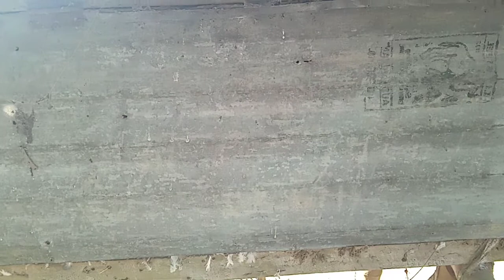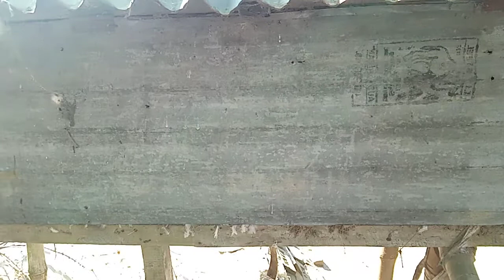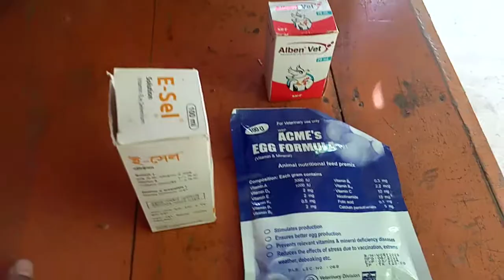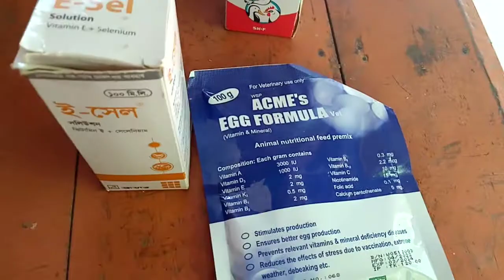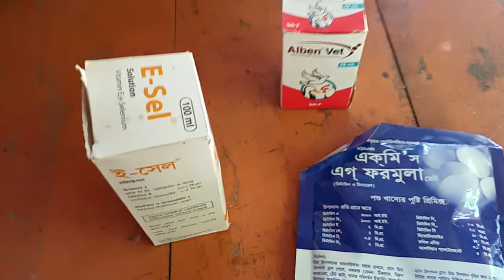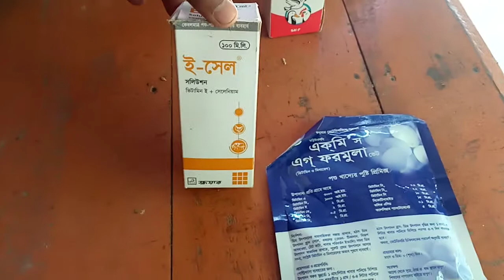কবুতরের ডিম এবং বাচ্চা আকারে বড় করার সহজ উপায়। নিয়মিত ডিম পাওয়ার উপায়।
এই ভিডিওতে কবুতর এর ডিম এবং বাচ্চা রড় করার উপায় সম্পর্কে বলা হয়েছে।